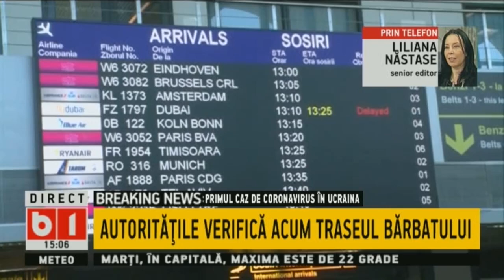AL 4 LEA CAZ DE CORONAVIRUS ESTE CONFIRMAT OFICIAL IN ROMANIA 3 MARTIE 2020